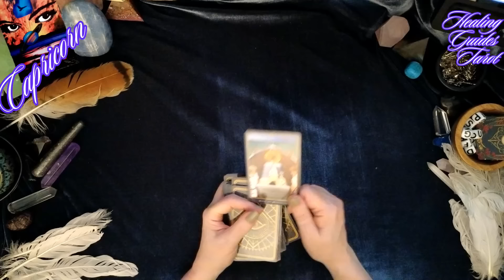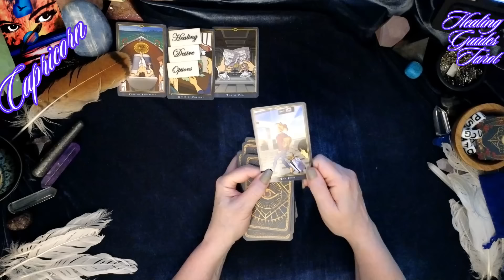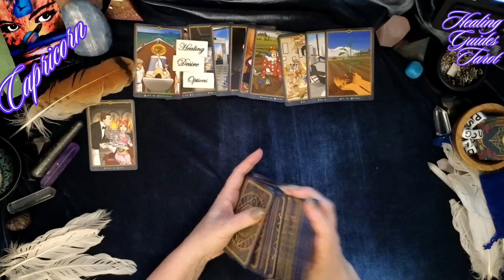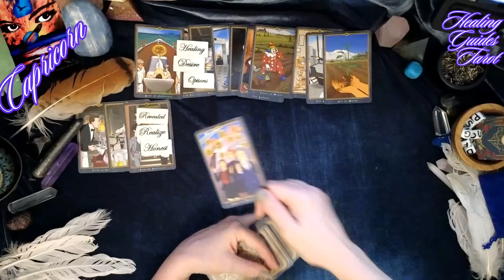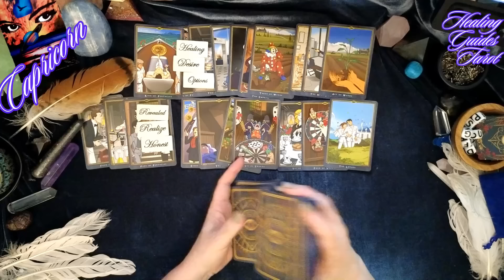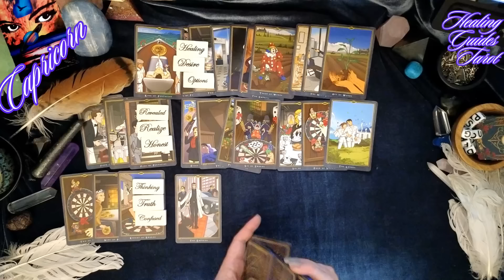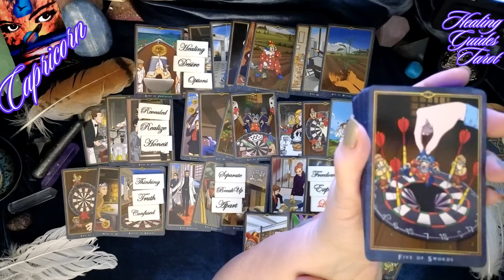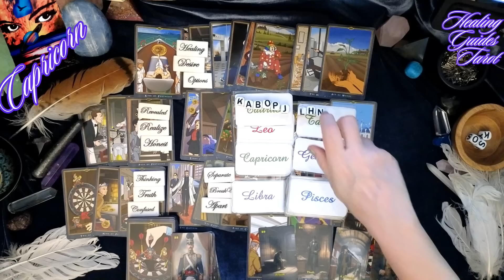Capricorn🤔💭THEY'RE HIDING SOMETHING TO PROTECT YOU🫡BUT, IS SOMEONE GOING TO DO TIME ? 😱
Handle 👉           @healingguidestarot